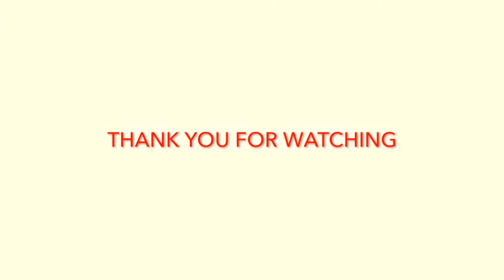BLACK CAT WASHES ALL HIS TOYS 😼 Tabby watches in disbelief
We had a request to show vid of funny cat Kwazi washing his toys in his water bowl (and then hiding them). We are not sure why Kwazi dunks his toys in his bowl, but we think it probably is to wash them.  But even cute cat Uli knows what Kwazi is doing is strange.

😺- Cat videos are good for your heath.
😺- New Cuddling Cats Kwazi and Uli vids are released every week.
😺- Hit the 🛎 and turn on "All notifications" to get alerts when a new video is posted.

Who are the Cats? Kwazi and Uli are alive today because they are rescue cats from the Hawaii animal rescue shelter. Kwazi is the black cat who loves to cuddle. Uli is the tabby who's a crazy extrovert. The kitties are step-brothers and were born in 2013.

Let us know if your channel is all about your cats and we will sub!